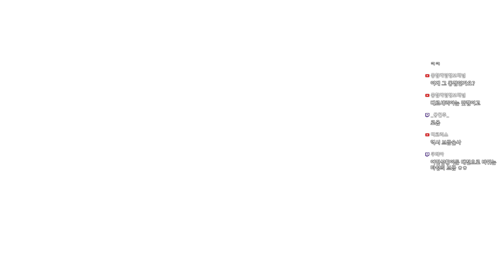테일즈 오브 제스티리아 한글판 제 1화 PC [1080P 60FPS] 정열이 세계를 비추는 RPG...?? TALES OF ZESTIRIA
이제는 얼마남지 않은 JRPG 프렌차이즈 중 남코의 간판 RPG브랜드로 그 명맥을 이어가고 있는 테일즈 오브 시리즈!
그 중 한 작품인 테일즈 오브 제스티리아가 '팀 한글화의 궤적'분들의 노력에 힘입어 한글화 되었습니다!
역대 최악의 테일즈 시리즈라는 평을 들은 이 작품이지만...
요즘 들어 똥겜 전문 스트리머로 거듭나려고 하는... 저 용연향이 플레이 해봅니다!
과연 이 게임이 '역대 최악'이라는 악평을 들은 이유는 무엇일지!?